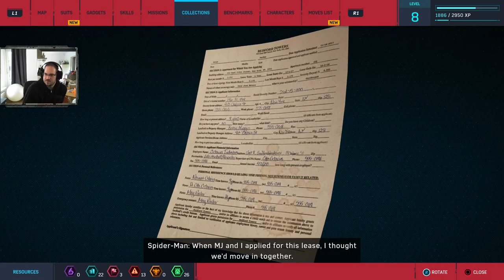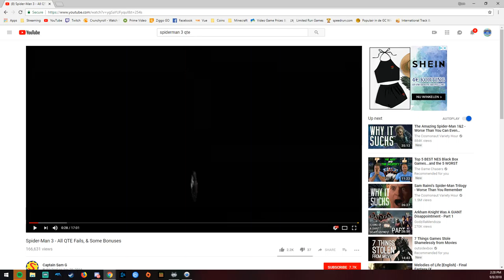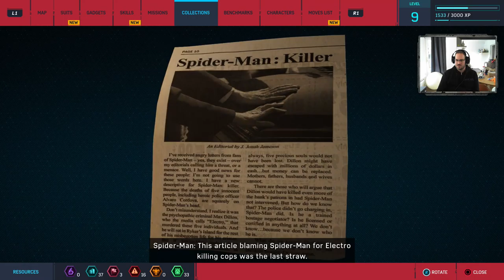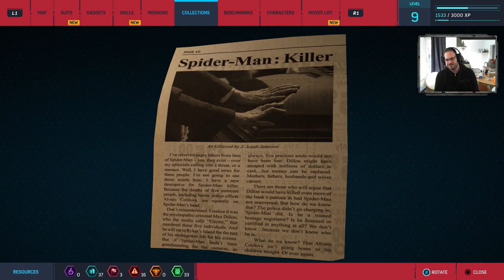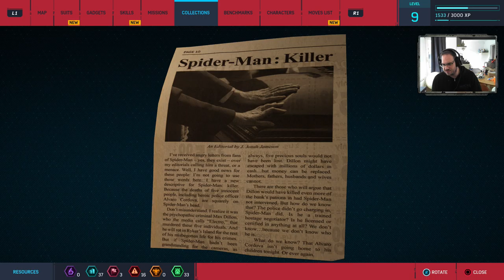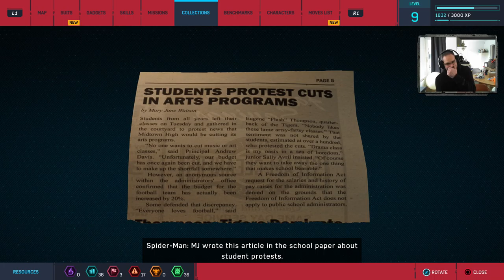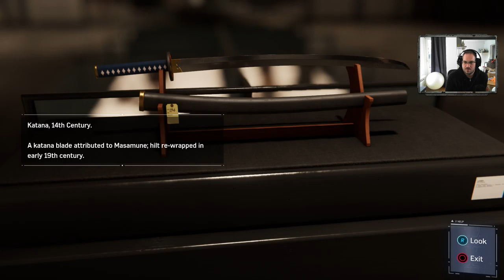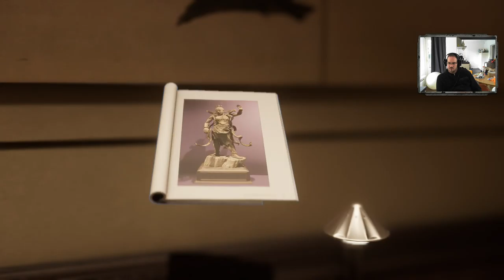Marvel Spiderman #2 | Does what ever a spider can